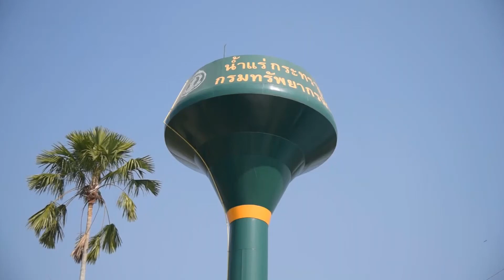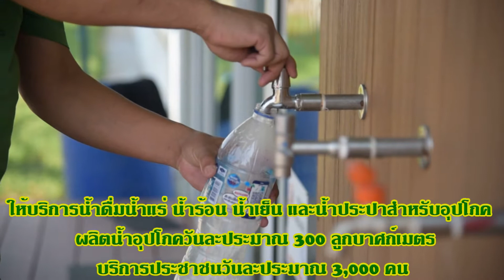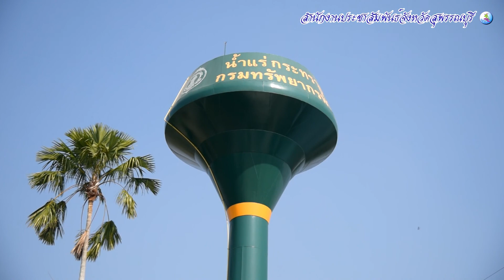โครงการศึกษาสำรวจจ่ายน้ำบาดาล เพื่อประชาชน ตามถนนสายหลักทั่วประเทศ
สํานักทรัพยากรน้ำบาดาลเขต 2 สุพรรณบุรี กรมทรัพยากรน้ำบาดาล กระทรวงทรัพยากรธรรมชาติและสิ่งแวดล้อม  ดำเนินโครงการศึกษาสำรวจจ่ายน้ำบาดาล เพื่อประชาชน ตามถนนสายหลักทั่วประเทศ  และดำเนินการโครงการจุดจ่ายน้ำแร่ริมทางบริการประชาชน ที่หมวดการทางดอนเจดีย์  อ.ดอนเจดีย์ และหน้าโรงเรียนศรีประจันต์เมธีประมุข  อ.ศรีประจันต์  จ.สุพรรณบุรี   เพื่อให้ประชาชนในพื้นที่มีน้ำแร่สะอาดพร้อมดื่ม และน้ำสำหรับอุปโภค ฟรี   ช่วยลดค่าใช้จ่ายในครัวเรือน